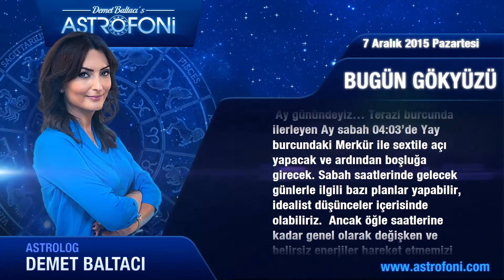KOVA günlük yorumu 7 Aralık 2015 Pazartesi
KOVA burcu günlük 2015 astroloji ve burç yorumu videoları

KOVA burç yorumu ve günlük astrolojik videolar. KOVA günlük 2015 aşk, iş, para astroloji yorumu.

KOVA günlük burç ve yeni ay, dolunay, retro döngüleri, kadın erkek etkileri, Jüpiter aslan burcunda, Jüpiter başak, Satürn yay, Satürn akrep, Venüs retro günlük yorumları.

KOVA günlük yeniay ve dolun ay durumları, ay tutulması, güneş tutulması, tutulmalar, mars, venüs, jüpiter retro ile doğum haritası, horoskop ve astrolojik yorumlar.